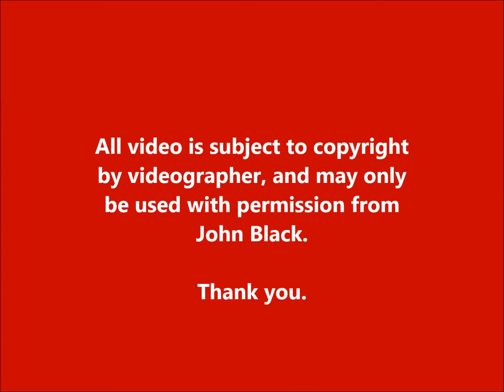175 Acres w/House in Maupin, OR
Hunting, Fishing, Farming-Agritourism Opportunities abound on this 175 acres. Hunting-Property has been carefully landscaped with native plants to provide cover for wildlife. Fishing-Large pond can be stocked with fish. Farming-133+/- tillable acres that have been untouched in over 10 years, want to go Organic? It's ready! 80 acres of water rights, irrigation equipment included. Large farmhouse, outbuildings and corrals too!

All video is subject to copyright, and is only used with permission of videographer John Black.